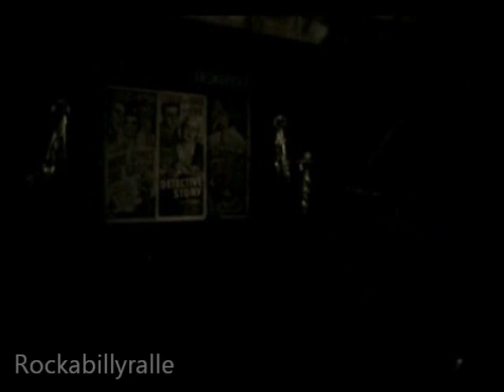The Sharks. Jack the Ripper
Cherry Red Records.Promotion. DVD. ROCKABILLY MAYHEM 2007.   THE  SHARKS :  ULTIMATE COLLECTION CD

Track listing:
Sir Psycho / Sideshow Freak / Between Two Worlds / Cold Heart / Mudman / Bitch Attack / Schizoid Man / Dealer / My Neighbours Garden / Scratchin' My Way Out / Surfcaster / Hooker / Deathrow / Rat Race / Dracula's Daughter / I Still Haven't Found What I'm Looking For / Monster In Black Tights / Jack The Ripper.